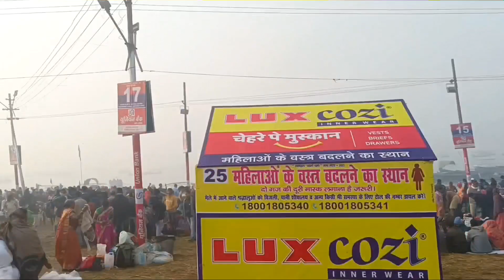माघ_मेला_2023 | माघ मेला,प्रयागराज | माघ मेला में इतना भीड़ | कुंभ मेला 2023 | त्रिवेणी संगम घाट.…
Hello Everyone
I am Shiv Shankar Yadav

Vandematram